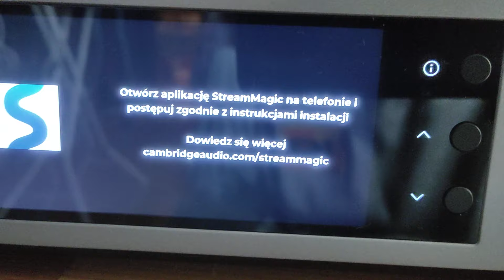zapowiedź recenzji - "Kambodża Audio"